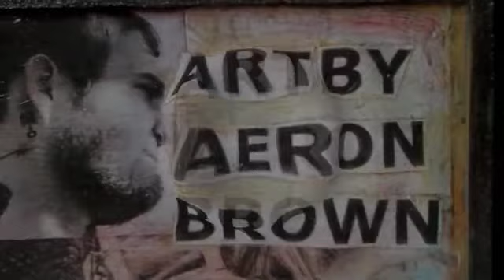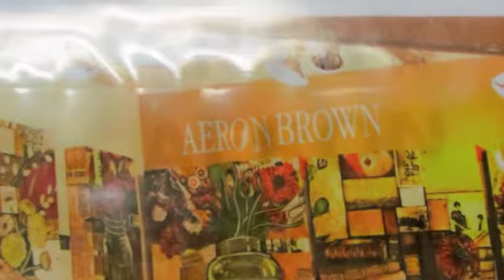ART BY AERON BROWN